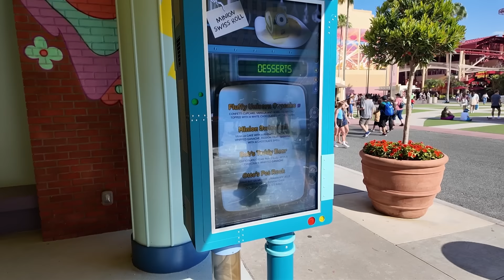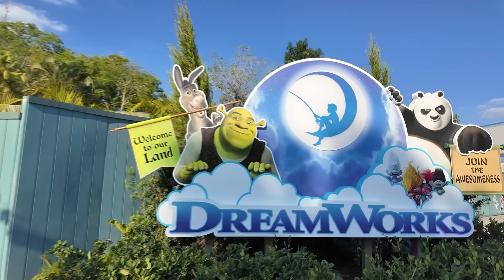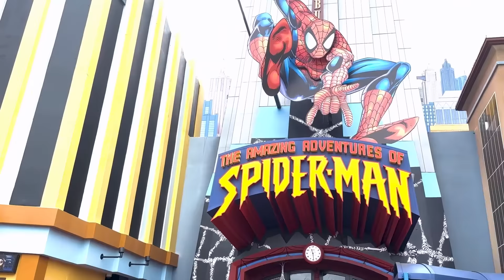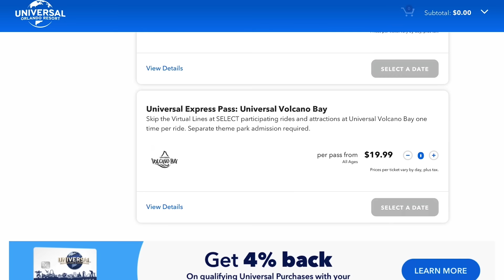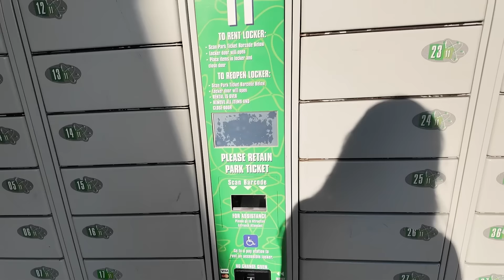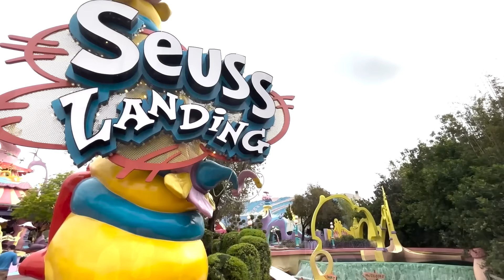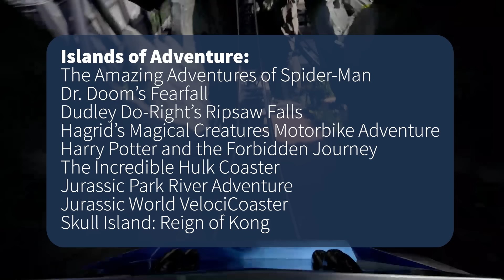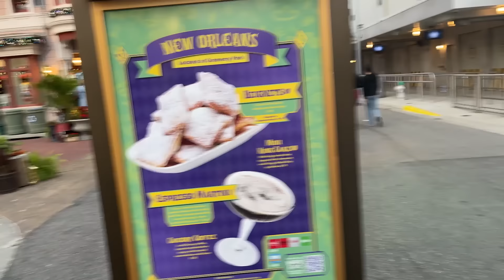15 Ways Universal is BETTER Than Disney World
If you think Disney always has the Universal theme parks beat you are WRONG! Today we’re gonna chat about the 15 things you’ve got WRONG when it comes to Universal Orlando Resort by looking into the most underrated things around the parks.